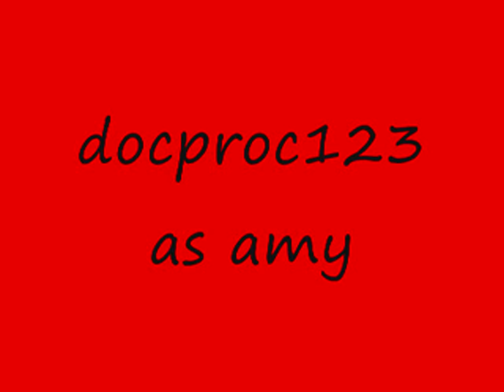Take A Breath S2 e5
Kevin: Hey amy you coming?
Amy: Excuse me?!?
StageManager: Miss Jones we need you onstage pronto.
Amy: What the hells going on?
Dana: They need you to go onstage.
Amy: Why?
Katie: To sing burning up ofcourse.
Amy: Noooooo. Oh no i cant sing infront of thousands of people.
Dana: You have to now go!
*Dana pushes amy onstage and the intro for burning up starts playing. Amy misses her que and stands frozen on the spot. The guys stop playing and the crowd is confused. Nick walks over to amy and grabs her hand and whispers you can do this. Suddenly the intro starts playing again and this time amy sings. The crowdgoes wild and amy smiles*

Dana: Kevin get up NOW! Or well be late for the dc games.
Kevin: Yes dear.
*He hears the front door slam shut and gets out of bed, he looks under his door and sees a note. It says
Dear miley,
Oh my gosh you shouldve seen me rockin out in the concert last night, i was totally slamming. Finally that Alyson bitch has left so i can have nick back again. Itll be great publicity for my album. I cant wait to see you and get away from these weirdos, love you lots amy.*
Kevin walks downstairs and gets in the minivan with nick, joe, amy, dana, Katie and miley.
Amy: Hey dude.
Kevin: Dont talk to me.
Amy: What? Why?
Kevin: You know why!
Nick: Kevin whats your problem.
Kevin: Look at this! Its a bitchy email amy sent to miley this morning.
Nick: I cant believe you would say this amy.
Amy: Let me see that.
*Amy stares at the note and cant believe her eyes. She would never say anything like this. She started to tear up.*
Amy: You cant possible believe i would say something like this.
Joe: I cant believe this i thought you were my best friend.
Amy: I am joe! Please believe me.
Dana: I believe you aim.
Katie: And me. Come on guys you know she would never say something like this.
KKevin: Whatever, i believe you did this. Your no longer a best friend of mine.
Joe: Me too.
Nick: I cant believe i ever went out with you. You know i dont feel comfortable with you in this car.
Kevin: Yeah, hey driver pull over.
Amy: What the hell! Please dont do this.
*amy starts to cry heavily now*
Joe: Please just get out.
*Amy gets out and stares at the van as it moves away.*
Dana: WHAT THE HELL ARE YOU DOING!
Katie: you guys are so stupid you know that!
Miley: I cant believe you guys. Your so stupid.
Dana: Yeah, do you realise what youve done.
Kevin: Yeah kicked a bitch out of our car.
*But in the back of kevins mind he couldnt help but wonder what if she hadnt wrote that.

WHO DO YOU THINK WROTE IT?
comment rate sub [please!